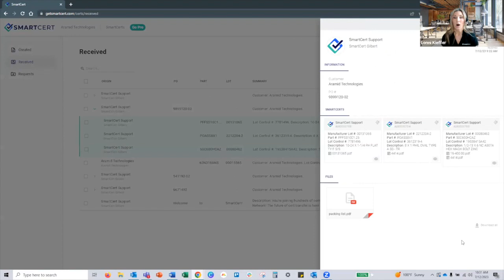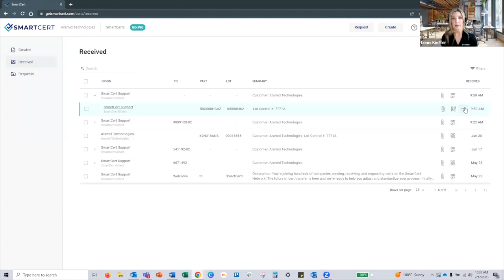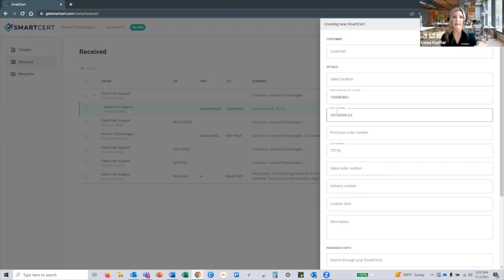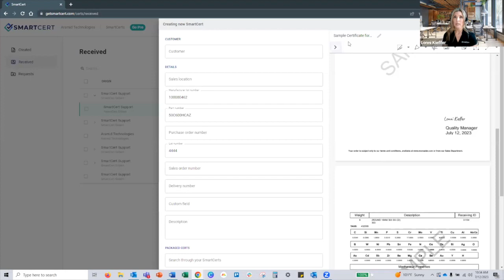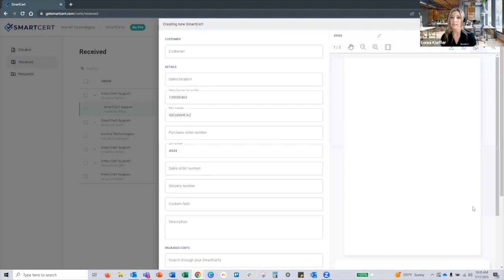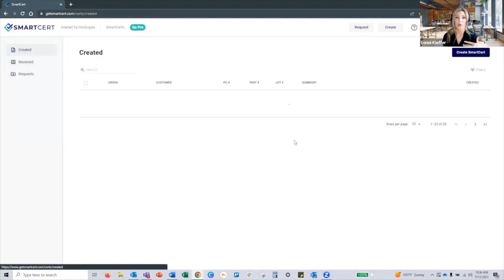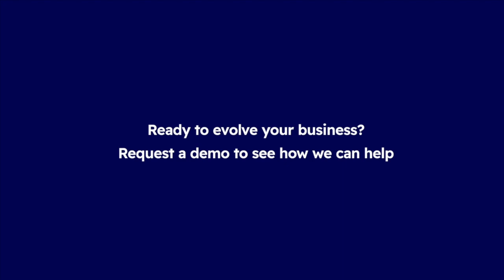230712 Webinar PowerUsers DocProcessing